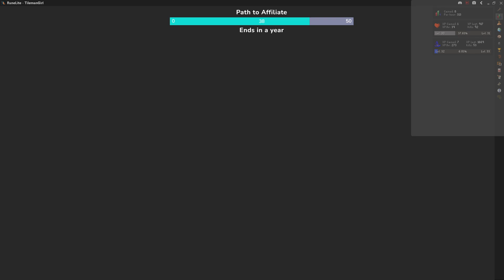||Tileman mode; So close to Ardougne, almost there (part 1)||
The goal of this series, is to create a path from Sophanem to Piscatoris
one. tile. at. a. time.

My Tileman Rules:
* Iron man rules
* No starting gear
* Every 1k xp unlocks one tile
* Price increase at certain milestones
* Must arrive at minigame before teleporting